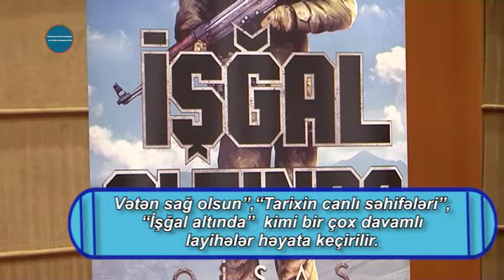Vətənpərvərlik tərbiyəsi və hərbi vətənpərvərlik